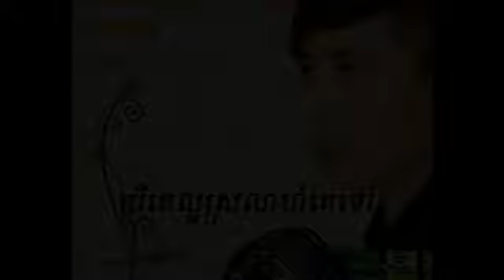Ber ke laor srolanh ke tov - Vanna sak - new song 2015